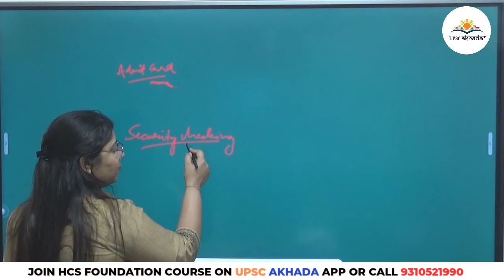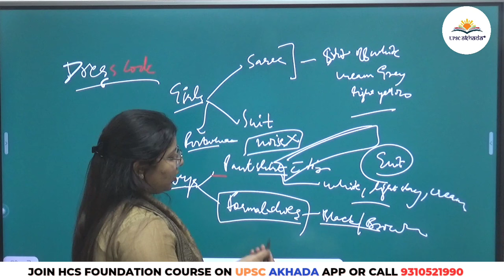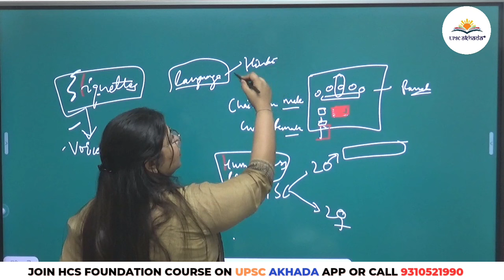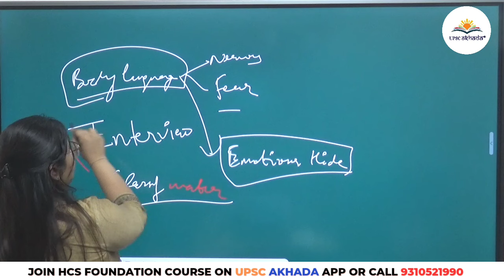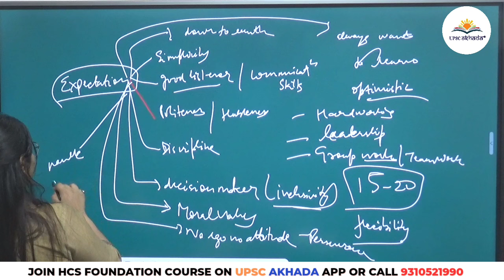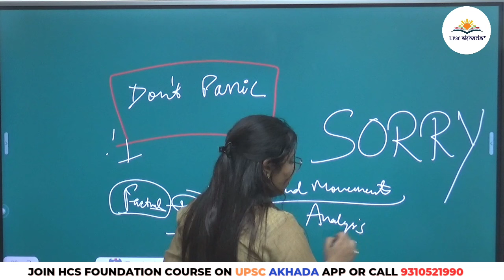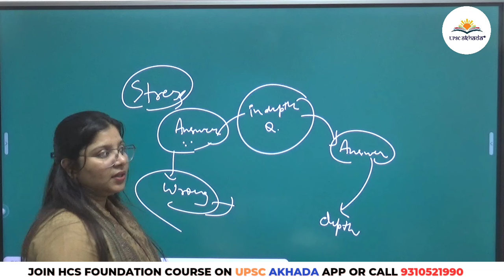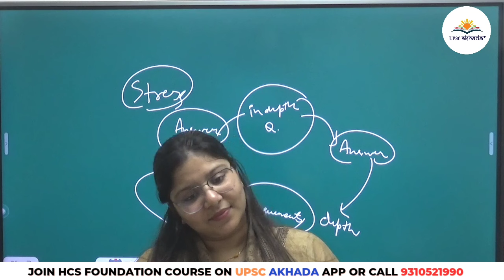How HCS Interview is actually conducted ? | HCS Interview Procedure & Etiquettes